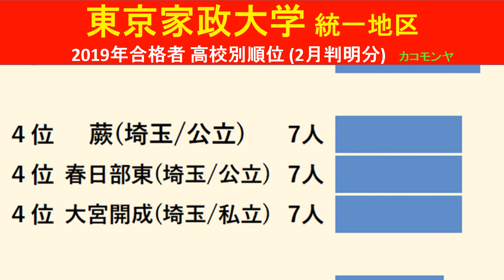【速報】東京家政大学 高校別合格者数ランキング 2019年【グラフでわかる】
【速報】東京家政大学　2019年(平成31年)春　　高校別合格者数のランキングをわかりやすくグラフでまとめました。